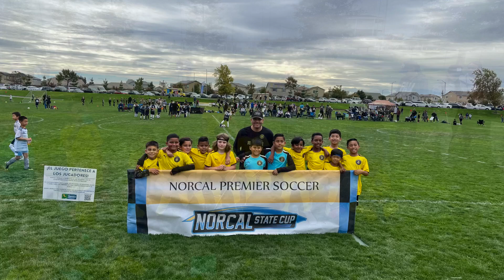Lucas Sheriffs Futbol Club vs Alameda Soccer Club - State Cup 2022 - November 05, 2022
Lucas Sheriffs Futbol Club vs Alameda Soccer Club
State Cup 2022